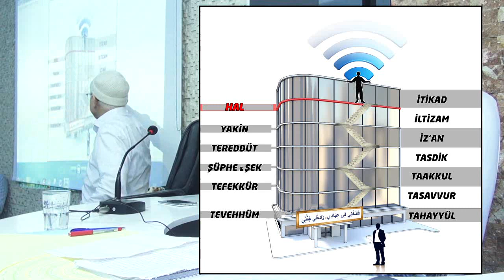Kainatin her yerinde gececek bir dil istermisin?KISA